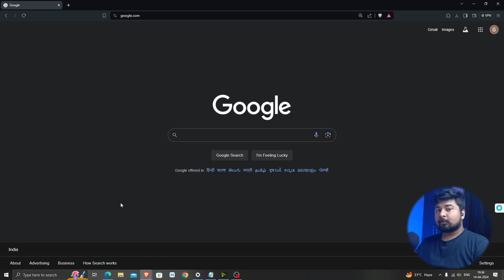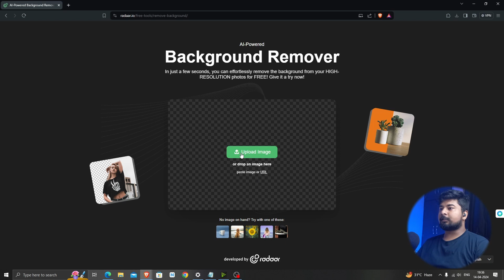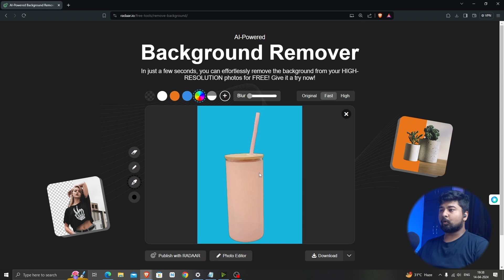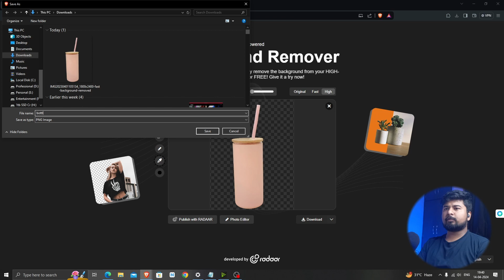Photo ka background kaise hataye | Image background remover ai website - radaar.io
Looking to remove backgrounds from your photos like a pro? This video dives into the world of AI-powered background removal tools, with a special focus on radaar.io!

Here's what you'll learn:

- What are AI background removal tools and why should you use them?
- A comprehensive tutorial on using radaar.io to remove backgrounds from your images (in Hindi)

Perfect for:

- YouTubers
- Graphic designers
- Content creators
- Anyone who wants to edit photos with ease

- AI tools
Image background remover AI website
radaar.io
radaar.io tutorial
Photo ka background kaise hataye (How to remove photo background in Hindi)
radaar ai image background remover
Image ka background kaise hataye (How to remove image background in Hindi)
Image ka background blur kaise kare (How to blur image background in Hindi)
Image ka background remove kaise kare (How to remove image background in Hindi)
Image background remover app
Image background remover AI
Image background kaise hataye (How to remove image background in Hindi)
Image ka background kaise remove kare (How to remove image background in Hindi)
AI tool for removing background